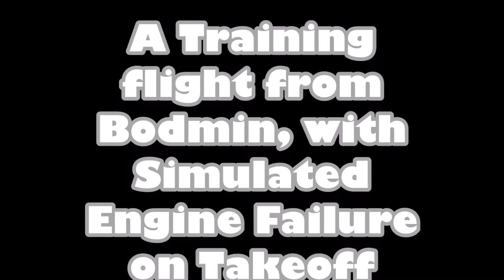ENGINE STOP ON TAKEOFF!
Another Training flight with Gary @ Air Cornwall.  Keeping me on my toes today with 2 simulated Engine Stops.